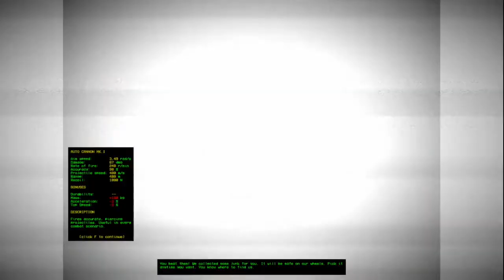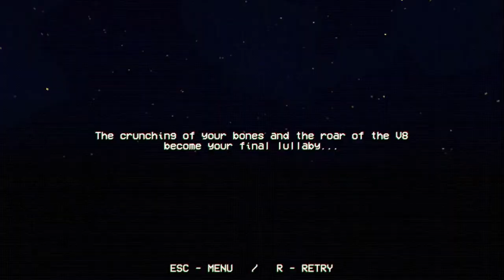Cars go FAST with much DAKKA! (FUMES+more)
I found this love letter to Twisted Metal that was made by 3 people, so why not have a go at it? (PLUS a surprise at the end!)
Wanna drive fast while shooting? Here's a link to both games on itch.io:
Encontrei este projeto inspirado em Twisted Metal que foi feito por 3 pessoas, então por que não levar ele pra um rolê? (E COM uma surpresa no final!)
Quer dirigir rápido enquanto atira? Aqui está um link para ambos os jogos no itch.io: